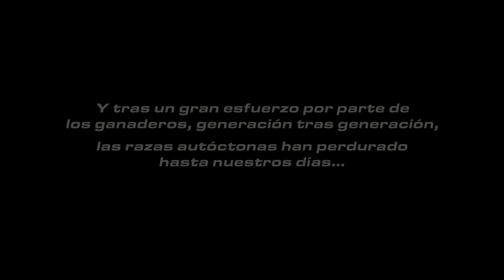Legado de las razas ganaderas de España